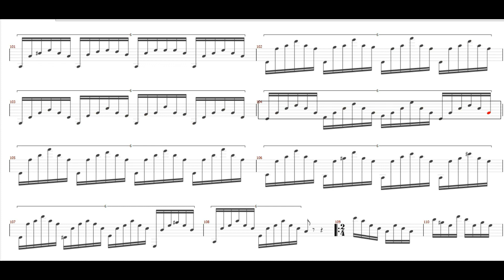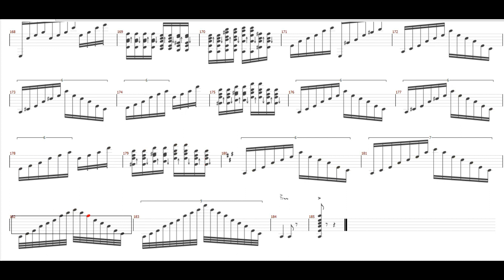Classical Guitar Score + midi - Caprice No. 24 in A minor - Niccolò Paganini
Caprice No. 24 in A minor is the final caprice of Niccolò Paganini's 24 Caprices, and a famous work for solo violin. The caprice, in the key of A minor, consists of a theme, 11 variations, and a finale. His 24 Caprices were probably composed between 1802 and 1817, while he was in the service of the Baciocchi court.
It is widely considered one of the most difficult pieces ever written for the solo violin. It requires many highly advanced techniques such as parallel octaves and rapid shifting covering many intervals, extremely fast scales and arpeggios including minor scales, left hand pizzicato, high positions, and quick string crossings. Additionally, there are many double stops, including thirds and tenths.